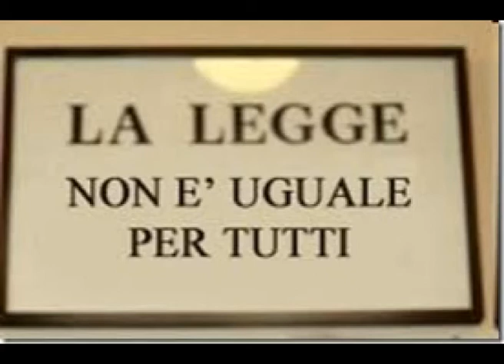SFOGO DI VERITA' !!!! musica e testo .maurizio tancredi.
Uno sfogo contro chi ci dovrebbe rappresentare e invece non lo fa.
Uno sfogo contro la corruzione e l'ipocrisia. Ringrazio vivamente  il Sindaco della città di Rignano Garganico(FG) per la sua disponibilità a collaborare per la riuscita di questo video musicale.